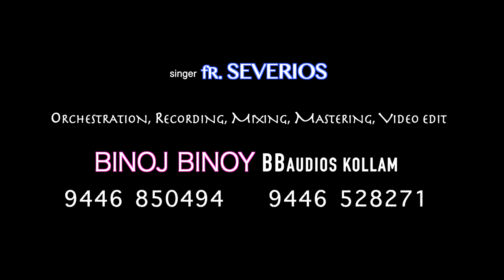Aattuthottilil Ninne | ആട്ടുതൊട്ടിലിൽ നിന്നെ | Fr. Severios | BBaudios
Song : Aattuthottilil Ninne...
Movie : Poonilamazha [ 1997 ]
Lyrics : Gireesh Puthenchery
ആട്ടുതൊട്ടിലിൽ നിന്നെ കിടത്തിയുറക്കി മെല്ലെ
മണിപ്പളുങ്കുക്കവിൾത്തടങ്ങൾ
നുള്ളി നുകരും ശലഭമായ് ഞാൻ